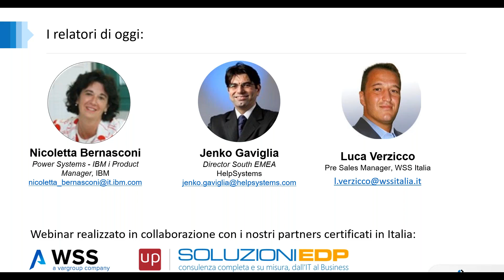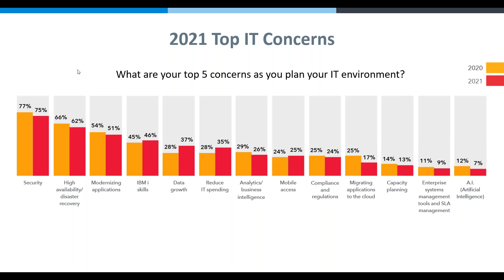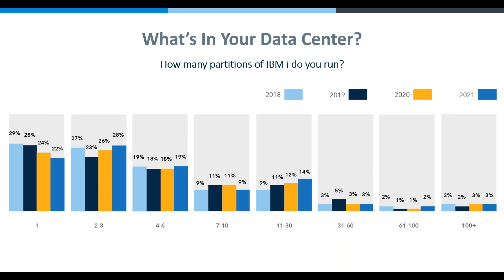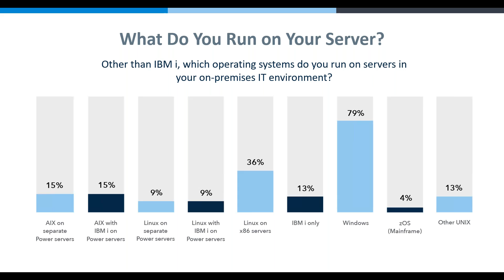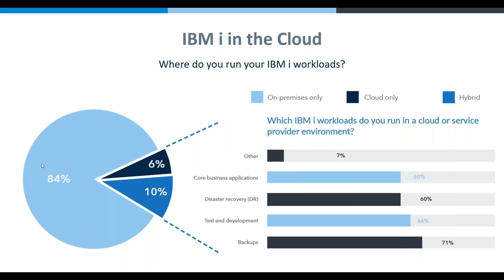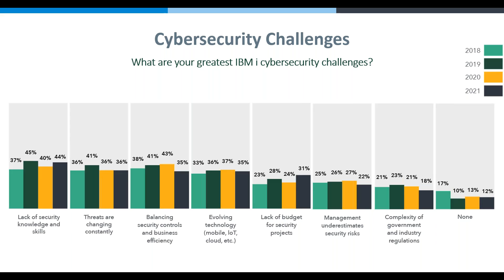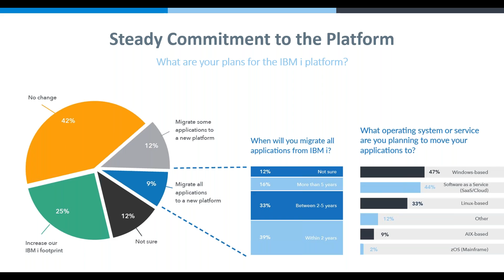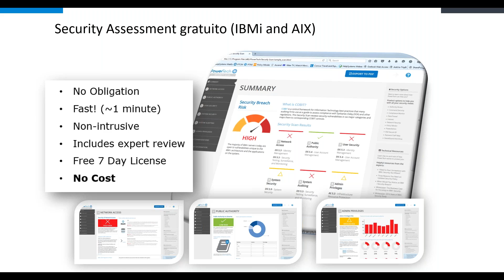Scopri i risultati del sondaggio sul Marketplace IBM i 2021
IBM i è una delle piattaforme presenti sul mercato da più anni e come tutti è stata impattata dai cambiamenti che abbiamo vissuto nel 2020. Ecco perché quest'anno più che mai è importante conoscere la realtà vissuta dagli utenti IBM i (AS/400, iSeries, ecc.) e le sfide e priorità poste per il 2021.

Per il 7° anno consecutivo, HelpSystems presenta il suo Studio di Mercato sull’IBM i: un'analisi dell'utilizzo, delle tendenze e delle notizie del mondo IBM i, grazie a uno degli studi più consultati dagli utilizzatori di IBM i in tutto il mondo.

Con la partecipazione speciale di Nicoletta Bernasconi, Product Manager IBM i di IBM Italia che ha commentato i risultati dell'indagine IBM i Marketplace 2021 e con gli esperti Jenko Gaviglia di HelpSystems e Luca Verzicco di Wss.

Richiedi la registrazione del webinar e scopri:

    Quali sfide hanno generato l'avvento del COVID-19 e lo smart working?
    Com'è stata l'adozione di IBM i nel cloud nell'ultimo anno?
    Quali sono le preoccupazioni più urgenti degli utenti: riduzione dei costi, sicurezza informatica, alta disponibilità o altre?
    Il ROI dell’IBM i è ancora il più alto rispetto ad altri server?